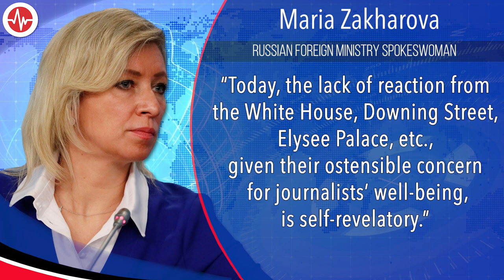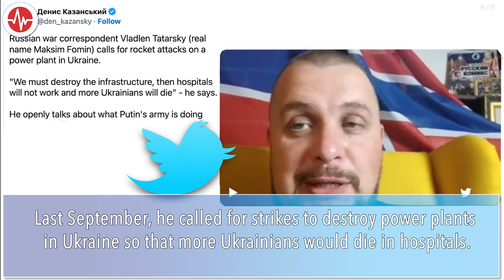FACT CHECK: Russian Military Blogger Killed in Explosion Was No ‘War Correspondent’ | VOA News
On April 2, Russian Foreign Ministry spokeswoman Maria Zakharova lamented the lack of Western reaction to the death earlier that day of Russian pro-war military blogger Maxim Fomin, aka Vladlen Tatarsky, killed in a St. Petersburg cafe explosion that also injured several dozen other people.

Referring to Fomin as a “war correspondent,” Zakharova said:

“Today, the lack of reaction from the White House, Downing Street, Elysee Palace, etc., given their ostensible concern for journalists’ wellbeing, is self-revelatory.”

Fomin was no war correspondent, but rather was a Kremlin propagandist and pro-war military blogger who called for Ukraine’s destruction and the murder of Ukrainians. His channel on the Telegram messenger had more than 570,000 subscribers.